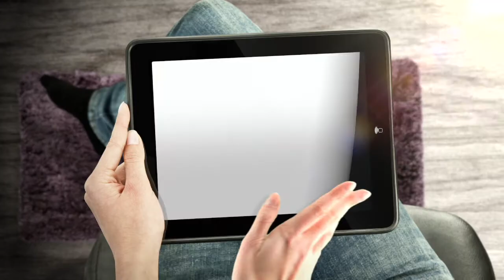Seoul Aquatic Rehabilitation Center, Seoul Community Rehabilitation Center 2013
시립서울장애인종합복지관 서울수중재활센터 (구.서울리포츠센터)

Seoul Aquatic Rehabilitation  Center(Seoul Reports Center),
ATRI KOREA, WABA KOREA,ADI KOREA

제작: 기획홍보실 박재훈
motive : apple ipad ad